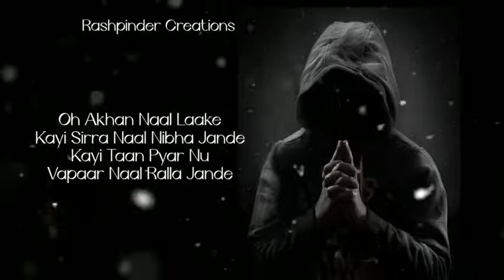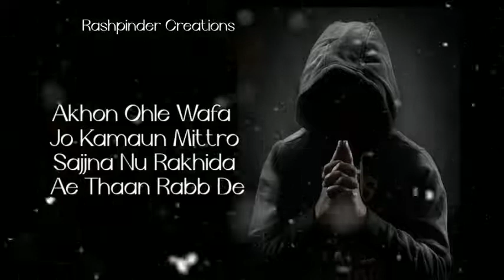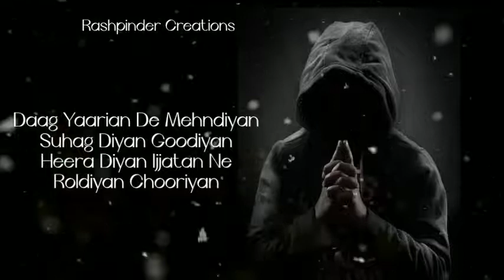Jidi jidi lagi aa arjun dhillon song lyrics